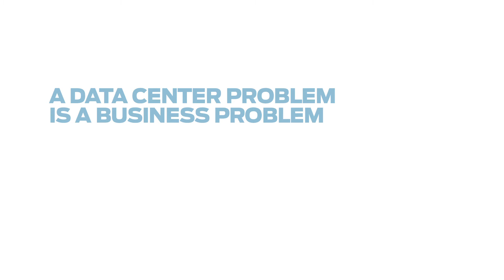Nissho Electronics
Nissho Chairman Describes How Juniper's QFabric flattens and accelerates the data center architecture.